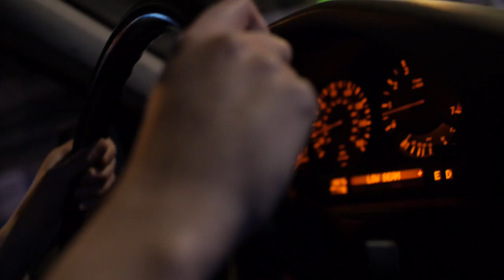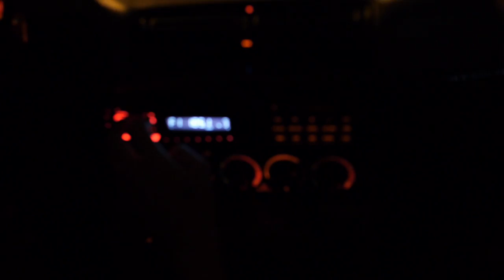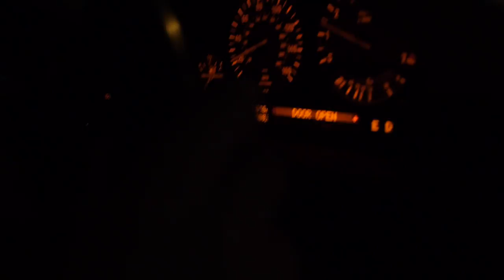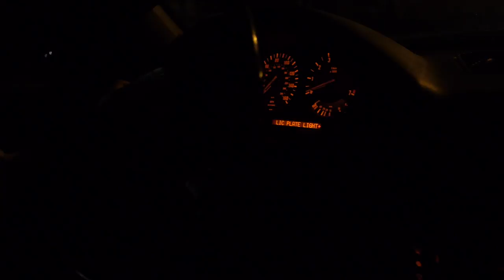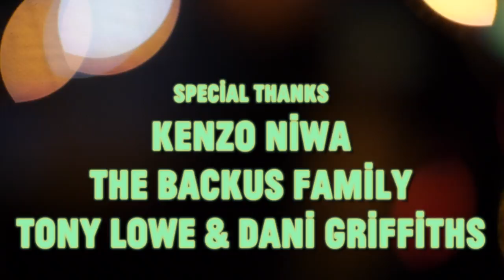KEYS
Starring Ruby Aldridge & Marland Backus
Written, directed, shot, & edited by Roi Cydulkin
Produced by Cecile Winckler / Presented by Unemployed Magazine